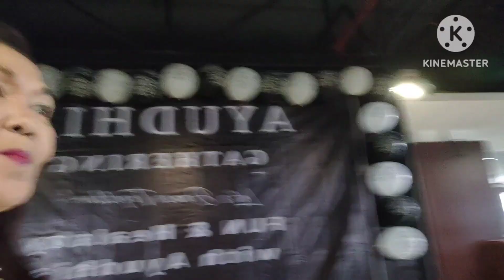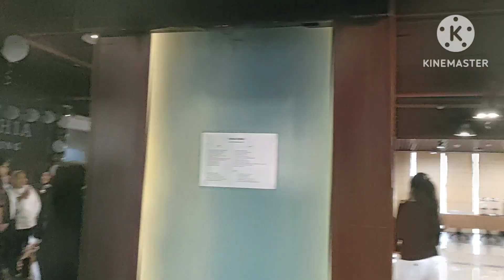Jamming Line Dance in Ayudia Tower Cawang -Jkt 1 of 2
Jamming Line Dance fun & healthy so happy guyes..GBU❤️😍❤️🙏